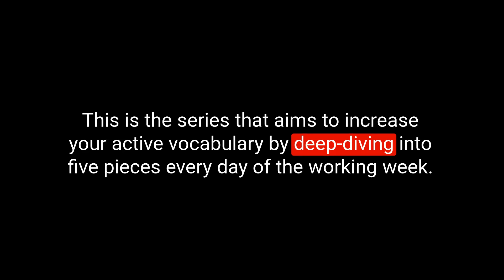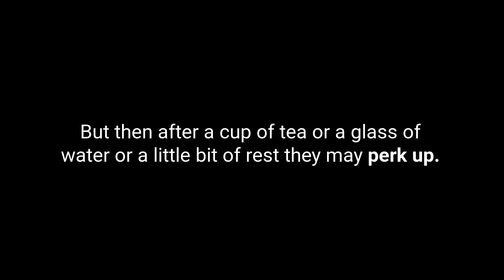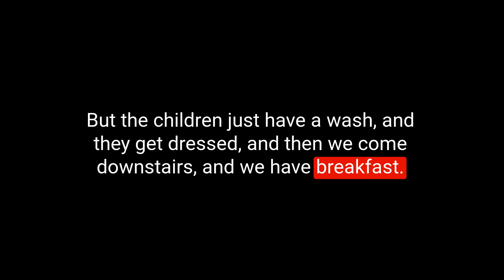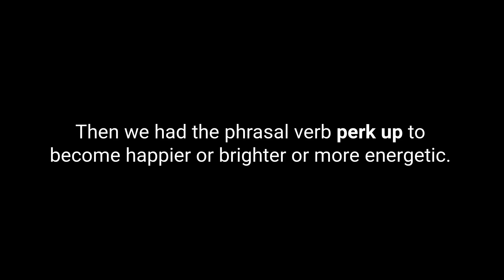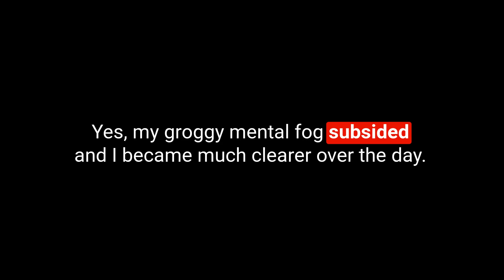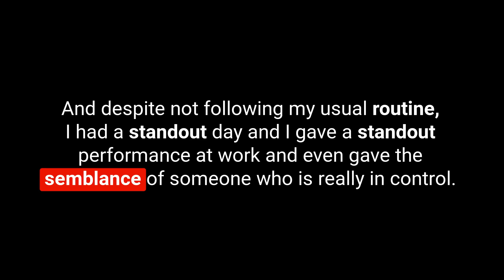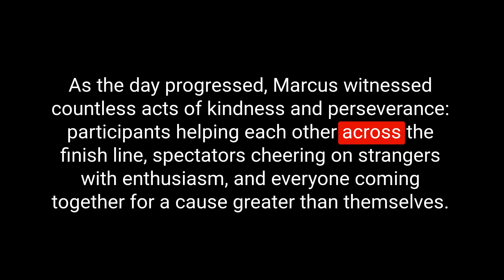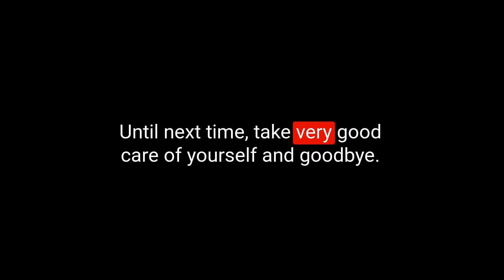Learn English Vocabulary Daily #23.2 — British English Podcast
You are listening to the English Like a Native Podcast.

This British English podcast for English language learners will introduce 5 pieces of English vocabulary to you every day from  Monday to Friday.  This is episode 230. I hope you enjoy the show.

My Links